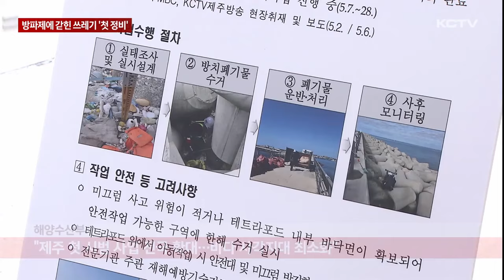방파제에 갇힌 쓰레기…바다 사각지대 '첫 정비'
방파제 테트라포드가 쓰레기장으로 변하고 있습니다.

특히 방파제 끝자락은 접근성이 떨어져 바다 사각지대로 불렸는데 전국 최초로 제주에서 실태조사와 정화 사업이 진행되고 있어 결과에 관심이 모아지고 있습니다.

육지와 가장 멀리 떨어진 방파제 끝자락,

자욱한 바다 안개를 지나 가까이 살펴보니 파도를 흡수하기 위해 설치된 테트라포드가 쓰레기장이 됐습니다.

썩은 나무나 폐자재들이 조잡하게 걸려 있습니다.

조업 피해는 물론 해녀 생명을 위협하기도 합니다.

[장순보 / 한림 어촌계장]
"삼발이 사이에 줄이 있어서 해녀가 헤엄치다가 발목에 줄이 감겨서 제가 갔을 때 이미 숨이 멎었어요. 안아서 인공 호흡해서..."

테트라포드 사잇 공간에 나 있는 틈 속 상황은 더욱 심각합니다.

취재진이 직접 내려가서 확인해 봤습니다.

[김용원 기자]
"테트라포드 아래 6미터 지점에는 수년 째 수거되지 않고 방치된 온갖 해양쓰레기들이 널려 있습니다."

대부분 폐어구나 스티로폼, 플라스틱 등으로 방파제 축조 이후 들어왔다가 구조물에 갇혀 다시 빠져나가지 못한 폐기물입니다.

미세 플라스틱으로 분해되면서 환경과 생태계에 2차 피해를 주고 있습니다.

방파제 테트라포드 가장 아래 쳐박혀 지금까지 한번도 수거된 적 없는 이른바 바다 사각지대 해양 쓰레기를 처리하는 작업이 전국 최초로 제주에서 진행되고 있습니다.

접근성이 떨어지는 제주서방파제 외곽 1km 구간과 한림항 방파제 670여 미터를 대상으로 지난 두달 동안 30여 톤을 치웠습니다.

[김종덕 / 해양환경공단 해양정화처장]
"제주항은 해류로 인해 방파제 안쪽으로 대부분 쓰레기가 몰려오는 실정이고 한림항은 전반적으로 외국, 중국에서 흘러들어온 쓰레기들이 많은 것으로 파악됩니다."

인부들이 직접 내려가 일일이 손으로 주워야 하는 고된 작업인데

상당수가 비좁은 틈 속 깊은 곳에 있어 단순 수작업 만으로는 한계를 보입니다.

[쓰레기 수거 인력]
"꺼낼 때가 힘들어요. 공간이 좁으니까 할 수가 없어요."

이에 따라 정부는 이번 첫 시범 사업을 통해 수거 이후 분기별 쓰레기 재유입량을 파악하고 장비를 개선해 수거 효율성도 높여 전국 바다 사각지대를 최소할 방침입니다.

[강도형 / 해양수산부 장관]
"쓰레기 기원이나 종류, 분해되고 있는 정도 등을 정량적으로 잘 파악해서 타 지자체에 적용할 수 있도록 지원할 수 있는 근거를 제주에서 만들어 나가고 있습니다."

조류나 해양 폐기물 유입 경로 등을 고려했을 때 제주는 바다 사각지대 시범 정화 사업 최적지로 꼽히고 있습니다.

정부는 이번 제주 사업 결과를 토대로 전국 해안에 적용할 관리 방안을 수립할 계획입니다.